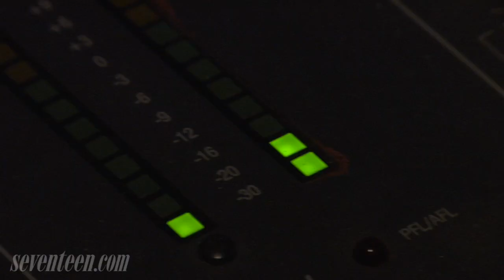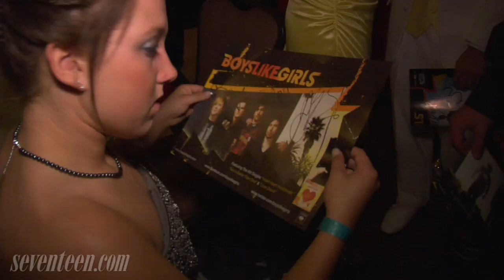Boys Like Girls Play the Ultimate Prom!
When rockstars show up at a small-town prom, a regular school dance turns into the best night ever!